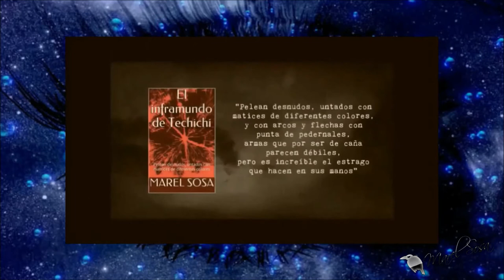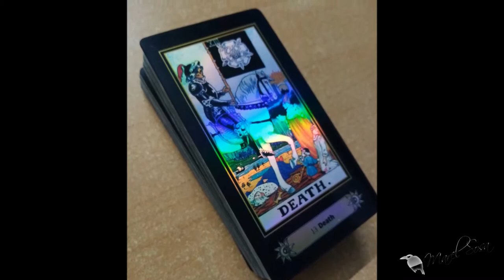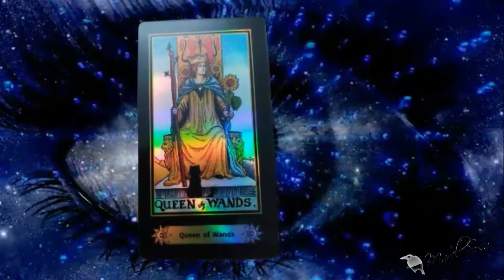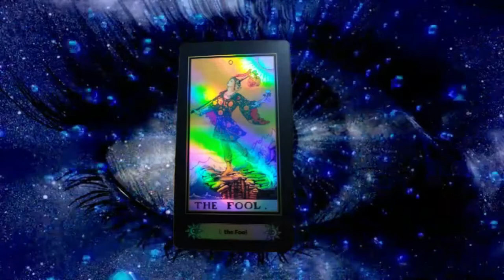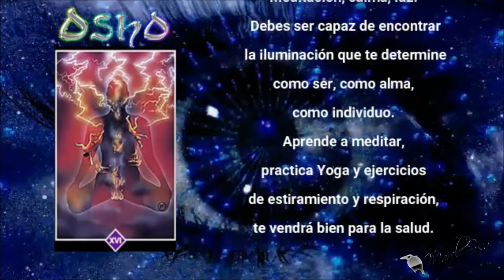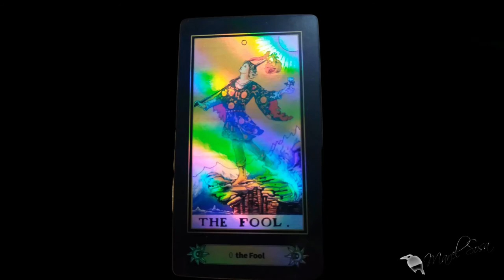4 TRIADA SEMANAL | GABY GAVIOTA Mentalista | BUNKER DEL CUERVO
«MÁS INFORMACIÓN »
👉 Casos, cartomancia, leyendas y .'algo' más.
👉 Facebook no tengo por plagio.